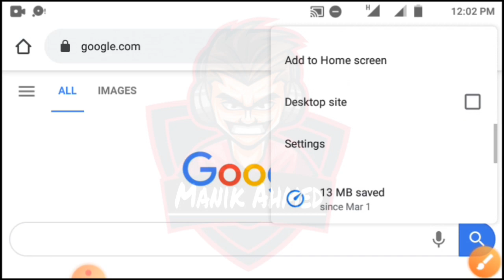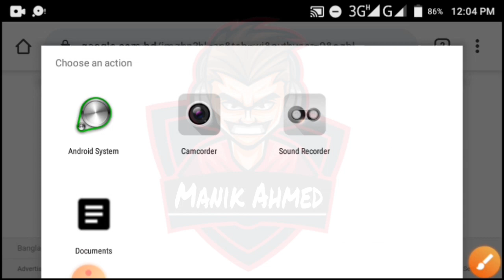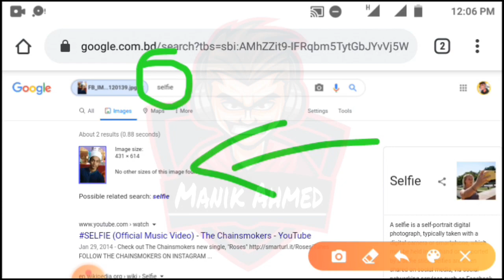গুগলে নিজের ছবি আপলোড করবেন কিভাবে? || How to Upload a Photo on Google || Manik Ahmed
আসসালামু আলাইকুম

♐বন্ধরা যারা গুগলে নিজের ছবি আপলোড করতে চান। বা নিজের ছবি আপলোড করার ইচ্ছা আছে। কিন্তু কিভাবে করবেন জানেন না। তাহলে তাদের জন্য আজকে এই ভিডিও। কারন আজকের ভিডিওতে আমি দেখাবো কিভাবে গুগলে নিজের ছবি আপলোড করতে হয়। তাই আপনাকে রিকুয়েষ্ট করব সম্পূর্ণ ভিডিও দেখার জন্য।

♐ভিডিও ভালো লাগলে ভিডিওতে অবশ্যয় একটা লাইক করবেন।

💬কমেন্ট করবেন।

〰এবং শেয়ার করতে ভুলবেন না।